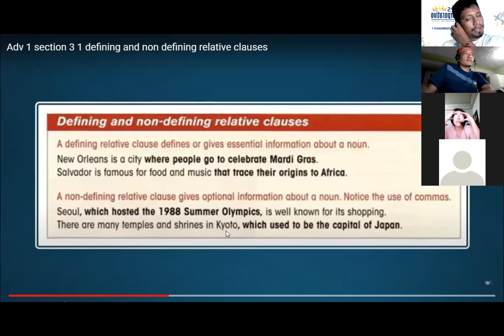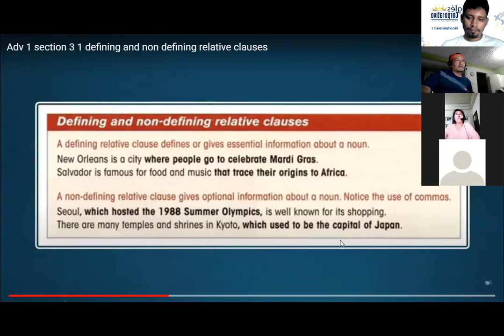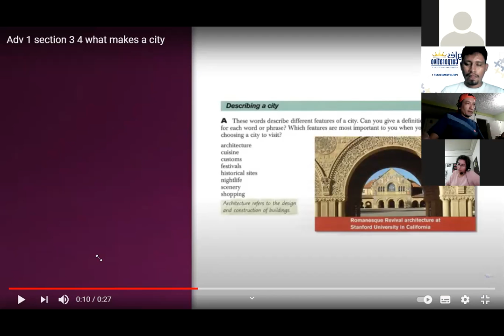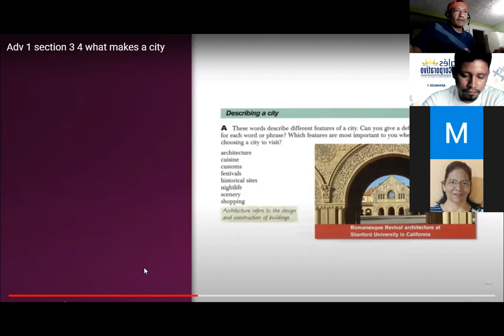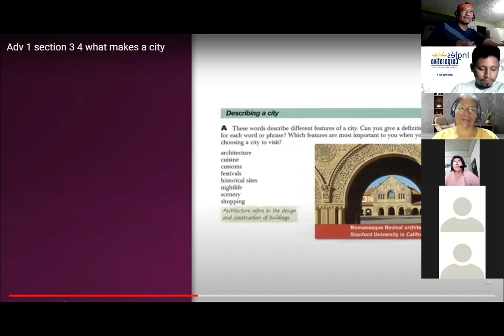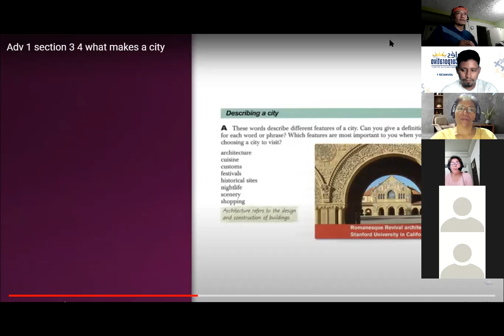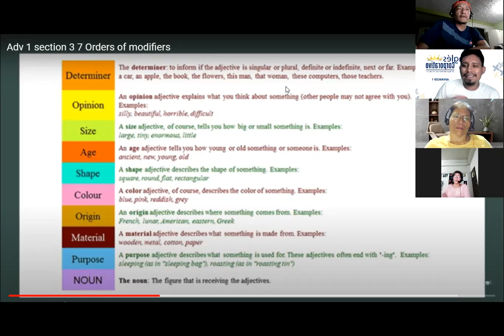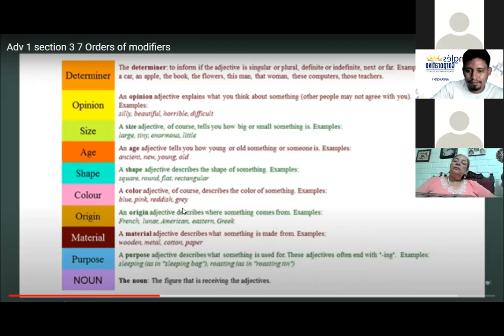Ingles Corporativo-Class 08 - Describing the city